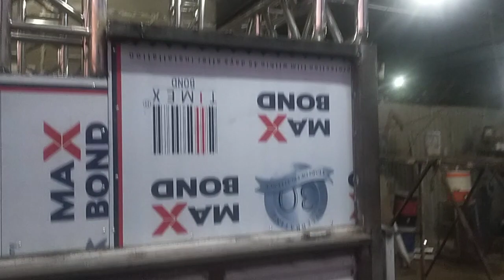new chakradhar sadhana band bhadgaon new gadi